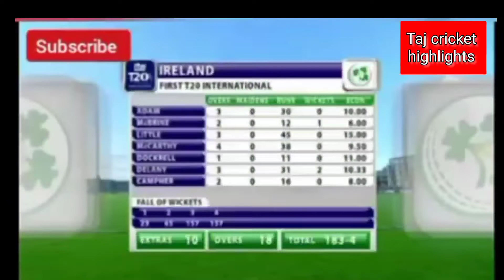Highlights Ireland Vs South Africa Phela T20 Match || 1st T20 Of Ire V Rsa Highlights 🏏